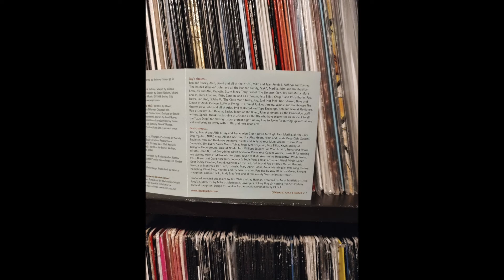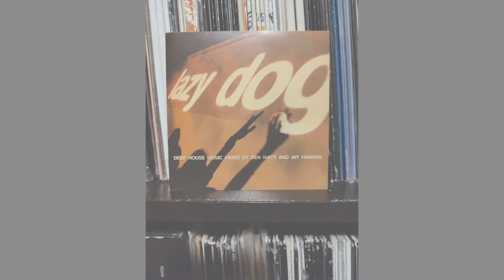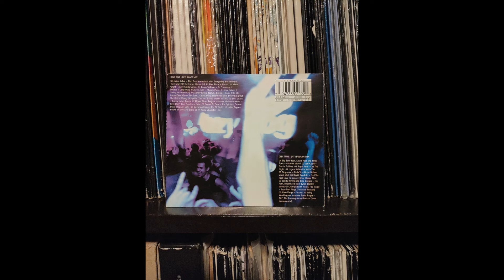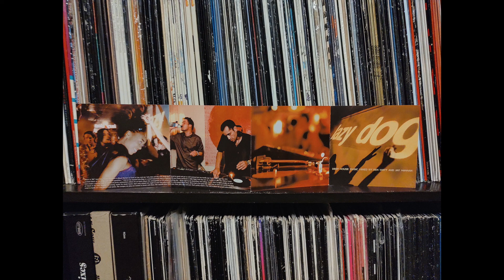Ben Watt & Jay Hannan presents Lazy Dog Vol. 1 (Ben Watt Mix)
Artist: Ben Watt & Jay Hannan.
Genre: Soulful House, Deep House.
Mixed Album
Year: 2000
Label: Virgin Records, UK.